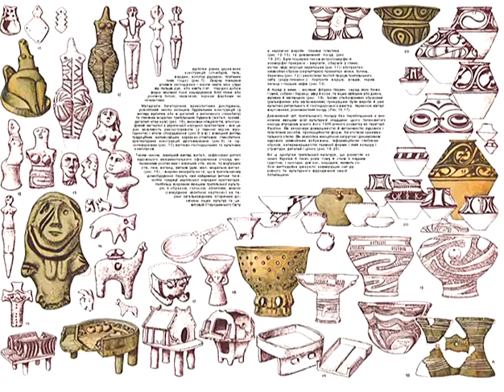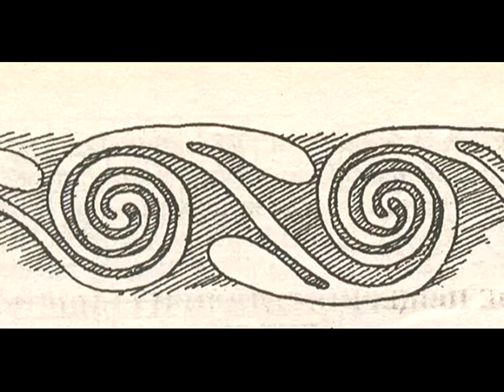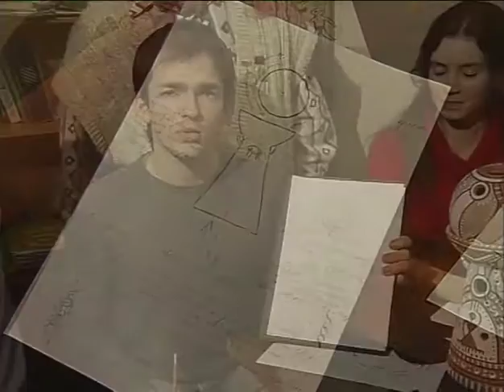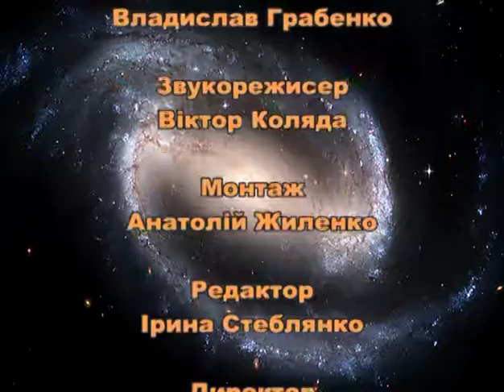Трипільський Всесвіт України. 1 частина.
Про прадавню традицію духовної культури та сучасний світ.